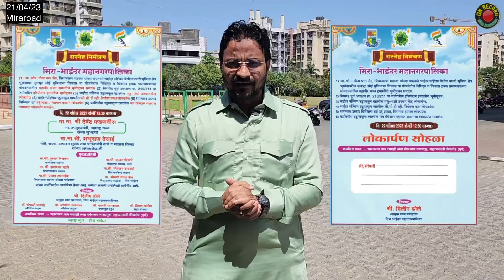भाजपा के कमल चिन्ह का इस्तेमाल नहीं करती गीता जैन अपने होर्डिंग व कार्यालय में - नरेंद्र मेहता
मेहता के कार्यकाल में मंज़ूर विकासकार्य का अब हो रहा भूमिपूजन
उप मुख्यमंत्री देवेंद्र फड़नविस के हाथों होना है उद्घाटन
महावीर भवन व अन्य निर्माण कार्य का खर्च जैन के MLA फण्ड से